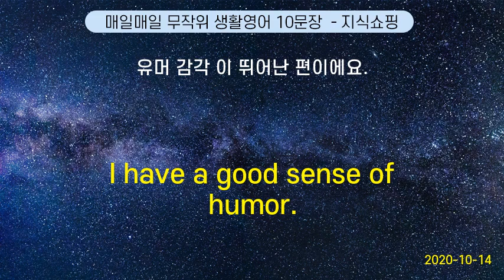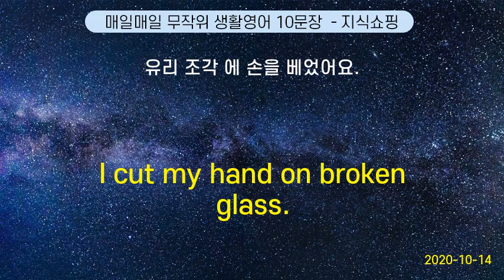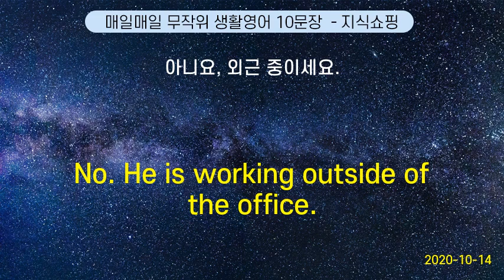매일매일 무작위 생활영어 10문장 #111 (2020-10-14)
Where can I get a brochure ? | 안내 책자 는 어디서 받아요?
She is a chicken! | 예쁜 아가씨구나!
How long does the tour take? |  그 관광은 시간이 얼마나 소요됩니까?
I have a good sense of humor. | 유머 감각 이 뛰어난 편이에요.
Here, drink some water. | 여기, 물을 좀 마셔 봐요.
They are said to have a relationship | 쟤랑 걔랑 그렇고 그런 사이래.
I cut my hand on broken glass. | 유리 조각 에 손을 베었어요.
I am worried about my exam | 나는 시험에 대해 걱정하고 있어
No. He is working outside of the office. | 아니요, 외근 중이세요.
I slipped on the stairs. | 계단 에서 미끄러졌어요.